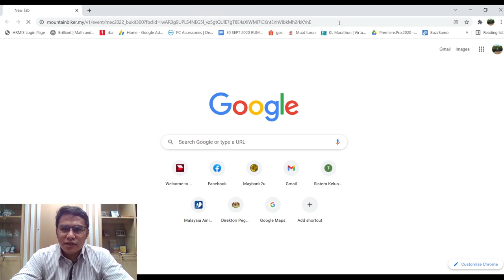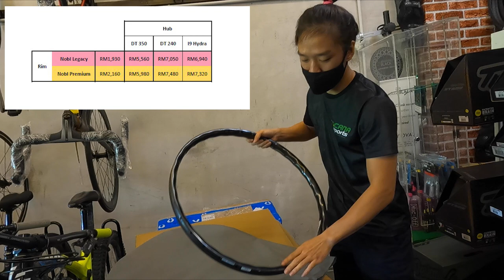Ecocana Sports FULL Bike Service untuk race MEC 2022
Full bike service by Ecocana Sports

IGNORE
MTB TRAIL MALAYSIA MTB TRACK MALAYSIA  PCP ZASS JUMP TRIPLE GAP PCP TRAIL 16 PCP MTB TRACK MTB TRAIL PCP PUTRAJAYA CHALLENGE PARK TRAIL 5 mtb mountainbike mountainbikesafetygear paddingmtb helmetbasikal helmetmtb glovemtb polygonsiskiud7 taman cabaran putrajaya challenge park pcp mtbcrash endocrash mtbtrailmalaysia mtb bukit dinding downhill mtb coach mtbcoaching busjumppcp busdroppcp comtbbikecenter mtbgrip fiftyfiftylockongrip fiftyfiftymtbgrip mtb mountainbike mountainbikesafetygear paddingmtb helmetbasikal helmetmtb glovemtb polygonsiskiud7 taman cabaran putrajaya challenge park pcp mtbcrash endocrash mtbtrailmalaysia mtb bukit dinding downhill cairbullallcrosshelmetfullface mtbfullfacehelmet rockbrospedal crankbrothers pedal putrajaya challenge park taman cabaran putrajaya mtbgrip mtb grip gripgiant marineriftzone1 marin rift zone 1 marinbikes marin made for fun polygonsiskiud7 polygon siskiu d7 polygon d7 polygond7 polygon d7 2022 polygond7green enduro bike trail bike xc bike mtb mountainbike mountainbikesafetygear paddingmtb helmetbasikal helmetmtb glovemtb polygonsiskiud7 taman cabaran putrajaya challenge park pcp mtbcrash endocrash mtbtrailmalaysia mtb bukit dinding downhill marinriftzone mtbtrail trekmtbmalaysia downhillmtb offroadcycling jumpmtb mtbfails dirtbike dirtjumpers evilbikes konamtb lapierre transition wheeliemtb wheelietraining wheeliedrill HOWTOWHEELIE howtobunnyhop learnbunnyhop bunnyhopmtb carabunnyhop mtbbunnyhop gapjumppcp pcpnewgapjump gapjumpbarupcp pcpbuka zassjumppcp zass jump pcp MTBCOACHING CARANAKKEPCP ixskneeguard ixselbowguard ixsmtb mtbguard ecomtg ecomtbbike SPECIALIZEDEBIKE TURBO KENNEVO ELECTRIC BIKE SPECIALIZED ELECTRICBIKE EBIKE MALAYSIA boke collabone mtb  denai peladang mtb trail succtrail denaipeladangjump denai peladang drop denai peladang wall decathlon mtb decathlonmtb glovemtb decathlonmtbglove glovemtbmurah offroadmountainbikesglong offroard mtb sg long trail DECATHLONWATERBOTTLE DECATHLON MTB kiaramtbtrail trailmtbkiara kiaramagiccarpet kiara mtb trail mtb kiara  magic carpet kiara 2k kiara 1k kiara mtb track kiara d7 fork upgrade polygon d7 travel 150mm trail panglima hitam gap haji drop terkejut jump class hilmi mtb jump class racekg racekampungpcp racekg8 TRAIL15 black trail malaysia trail15pcp magurabrakes magura brakes malaysia mtb magura brakes ecocana sports ecocanasports mtb bike service mtb maintenance